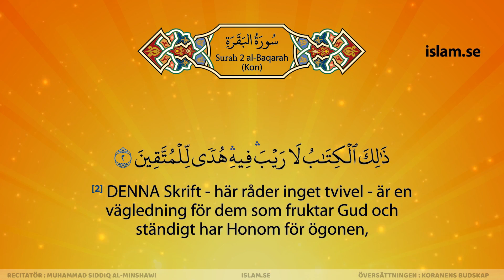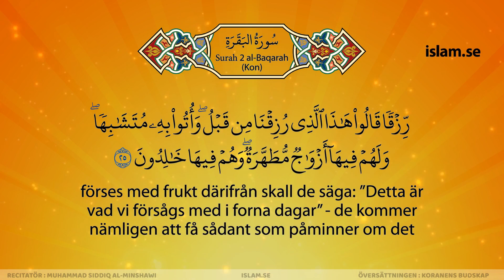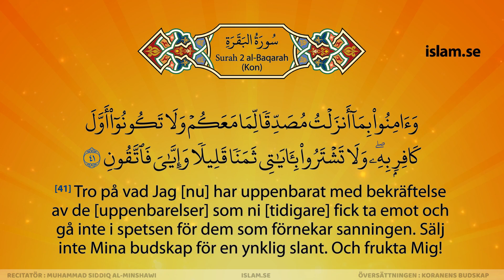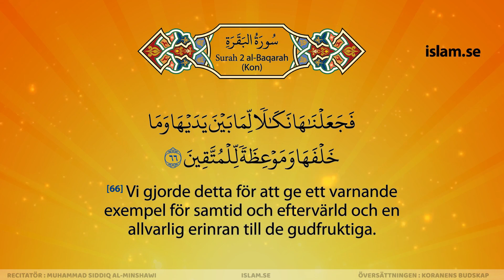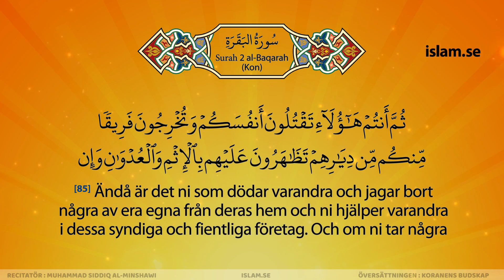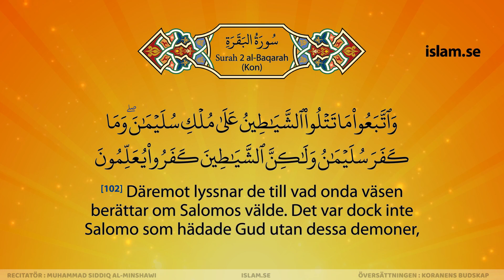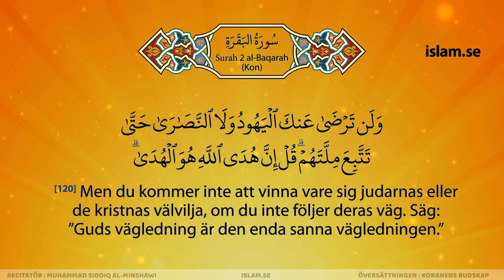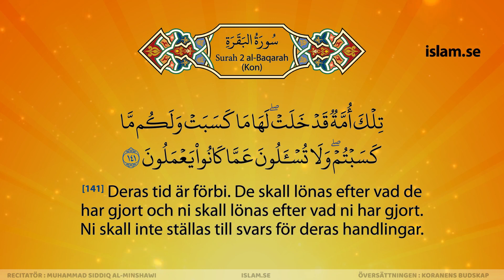القرآن بالسويديه | الشيخ المنشاوي - سورة البقرة | الفصل الاول | (مرتّل) | قران سويدي